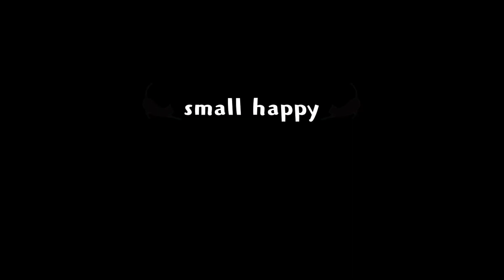このカップヌードルの簡単アレンジ知ってる？簡単でウマいトマトラーメンの作り方！アレンジレシピ！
small happy チャンネルへようこそ！
今回はカップヌードルアレンジでトマトラーメンを作ってみました！トマトジュースで作るのでチリトマト味よりも濃厚で辛さ調節のできるトマトラーメンが味わえます！簡単に作れて最高に美味しいです！